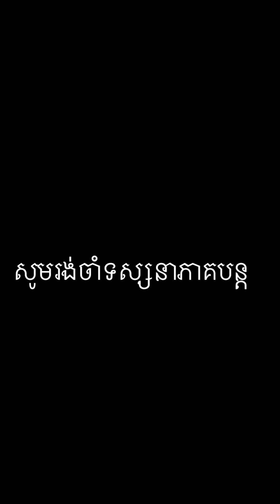លង់ស្នេហ៍ប៉ូលីសសង្ហា ភាគ10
សូមស្វាគមន៍មកកាន់ឆាណែល ក្រុម កូនខ្មែរ krum konkhmer ឆាណែលនាងខ្ញុំទើបបង្កើតថ្មី ធ្វើអំពី កំប្លែង អប់រំ វីដេអូកំសាន្ត បើសម្ដែងល្អ មិនល្អសូមបងប្អូនជួយផ្តល់ជាមតិណែនាំផង សូមអរគុណ។